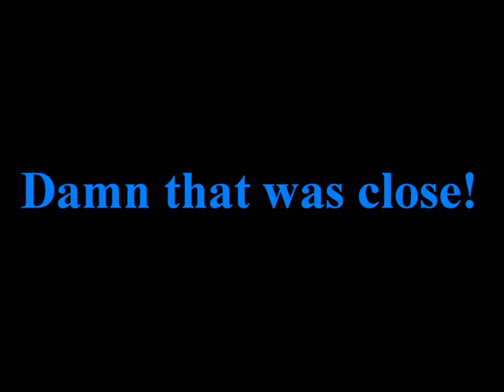rF Close Escape (FSONE06)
A liitle to close for comfort lol